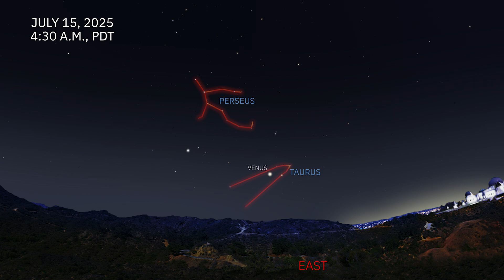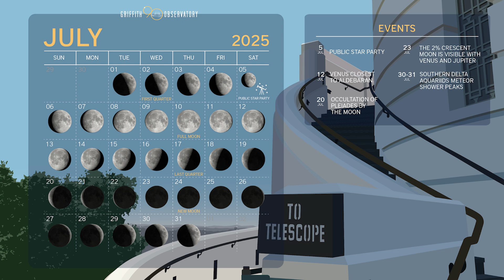SKY REPORT | GRIFFITH OBSERVATORY | JULY 2025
For the written and audio versions of Griffith Observatory's monthly Sky Report, visit: obs.la/skyreport

Newsletter sign up: obs.la/signup

TIMESTAMPS
0:00 Introduction
0:11 Venus and Epsilon Tauri conjunction
0:47 Lunar Occultation of the Pleiades
1:30 Grouping of notable objects
2:01 Southern Delta Aquariids meteor shower
2:22 Summer Triangle asterism and star-finding techniques
2:54 Summer constellations
3:27 Venus
3:47 Jupiter
3:58 Mars
4:27 Mercury
4:59 Saturn
5:12 Shadow transit of Titan over Saturn
6:57 July lunar calendar
7:10 Outro